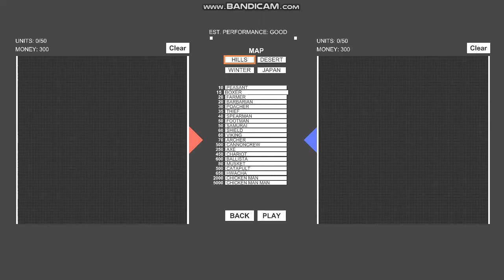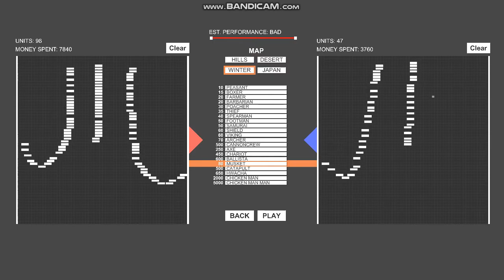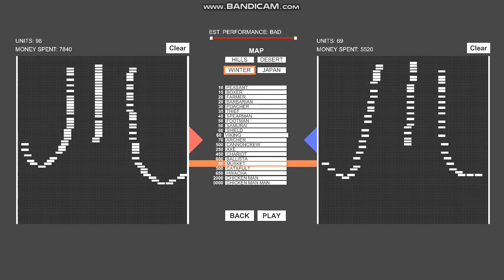Totally Accurate Battle Simulator (PC)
Initial release date: April 1, 2019
Developer: Landfall Games
Engine: Unity
Publisher: Landfall Games
Platforms: Xbox One, PlayStation 4, Microsoft Windows, Nintendo Switch, Macintosh operating systems, Linux
Genres: Simulation Video Game, Strategy video game